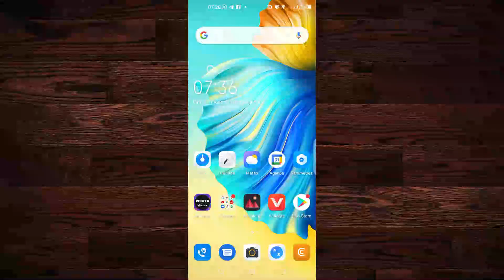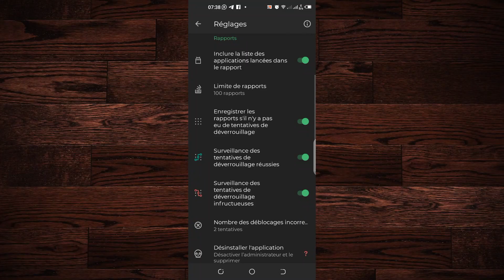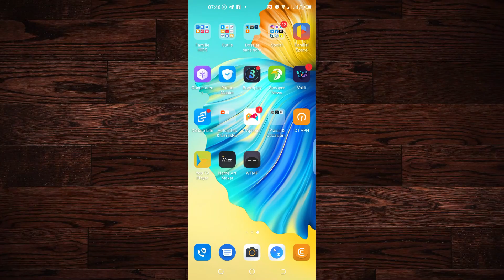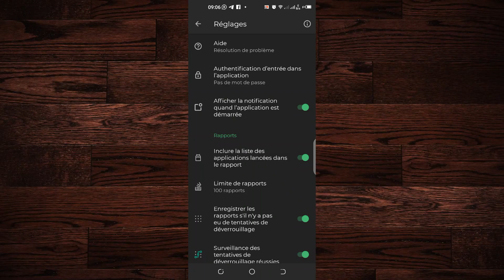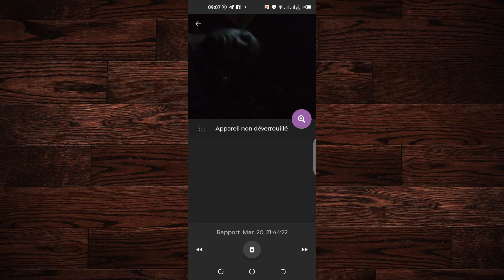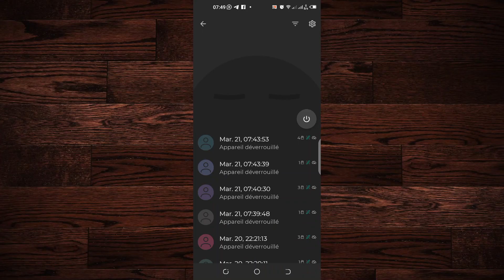Comment savoir qui a touché à mon téléphone et quelle application on a consulté à mon absence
Salut, dans cette vidéo, nous vous montrons une astuce très simple et utiles pour savoir qui a eu à toucher ou manipuler votre téléphone pendant votre absence. Donc si vous avez l’impression qu’une personne de votre entourage à tendance à manipuler votre téléphone sans votre autorisation, cette astuce vous aidera bien. Surtout si vous n’êtes pas encore abonné n’oubliez pas de le faire pour ne rien rater des astuces que nous diffusons au quotidien.Bon visionnage et n'oubliez pas de vous abonner à la chaine pour ne rien rater des prochaines vidéos.